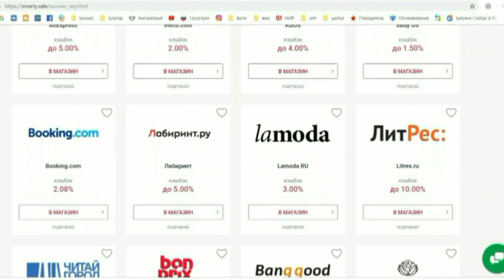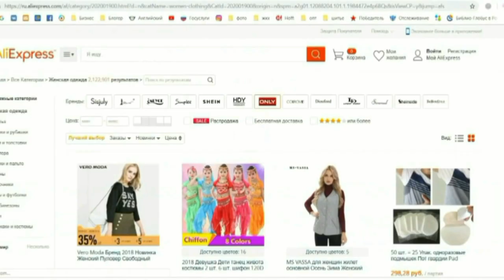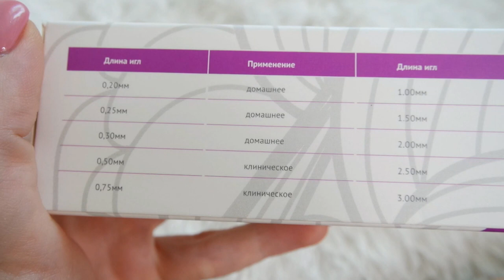МЕЗОРОЛЛЕР на СТРАХ И РИСК/ Тест-обзор SilenaSway_Силена Вселенная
Впервые пробую мезороллер для лица в домашних условиях, 540 сверхтонких микро игл. Противопоказания мезороллер: наличия грибковых инфекций,экзема, акне, розация и прочие кожные заболевания.
Омоложение лица, шеи и декольте в домашних условиях, тест обзор мезороллер.
Мезороллер для лица – уникальная новинка в сфере косметологии. Аппарат представляет собой валик с тончайшими иглами из стали, которые проникают в кожу на 0,5 мм, заставляя ее активнее вырабатывать коллаген и эластин, что делает кожу моложе и эластичнее. Эксперты пришли к выводу, что в дерму попадает не более 3% питательных веществ. Мезороллер помогает повысить этот процент.